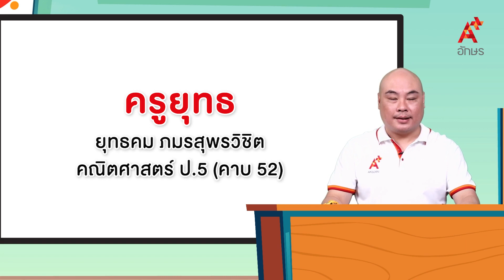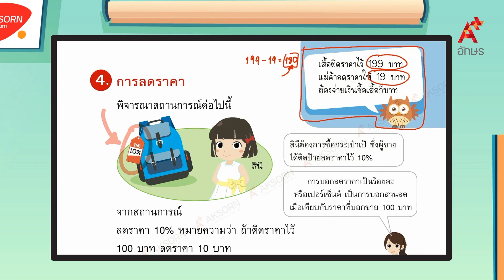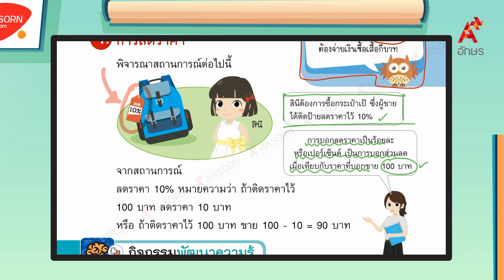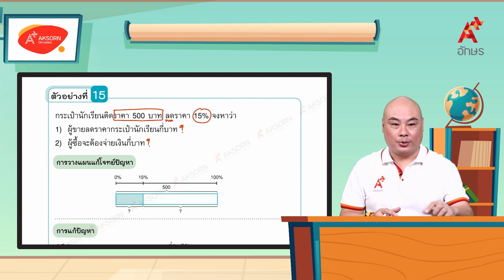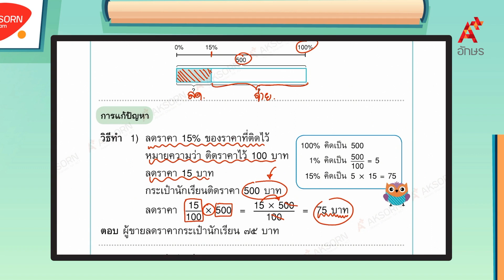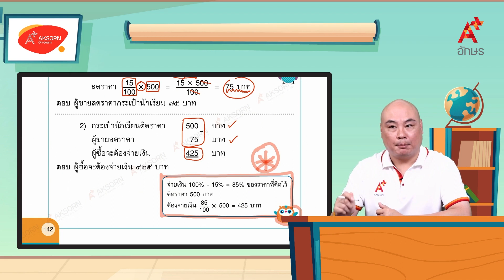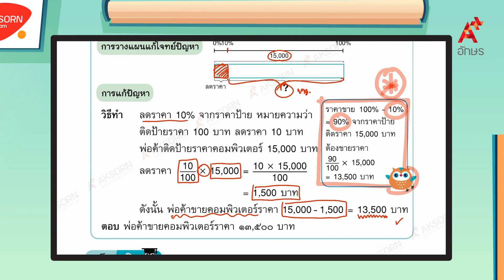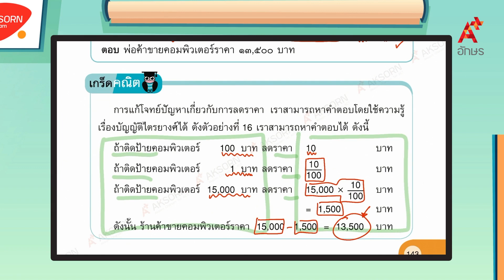การลดราคา (1/2) | คณิตศาสตร์ ป.5 หน่วยที่ 10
คณิตศาสตร์ ป.5 เล่ม 2 หน่วยการเรียนรู้ที่ 10 ร้อยละและเปอร์เซ็นต์ การลดราคา (1/2)